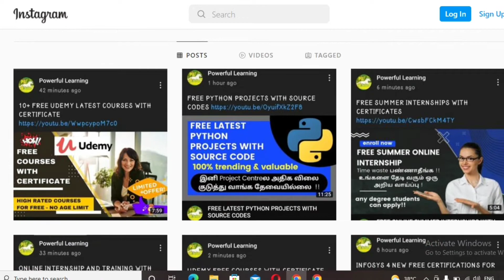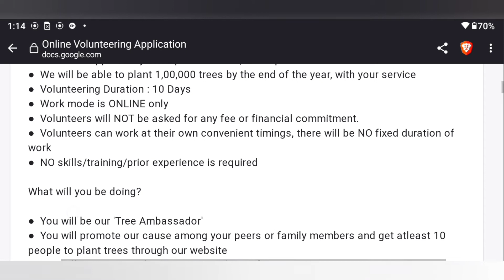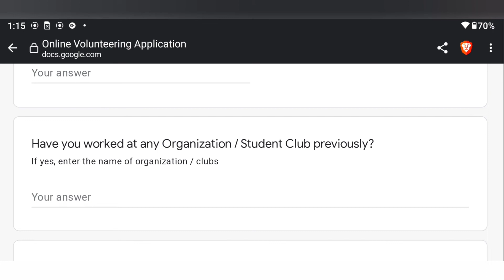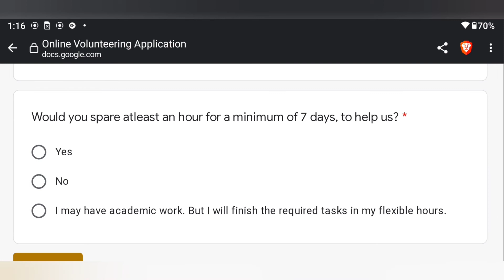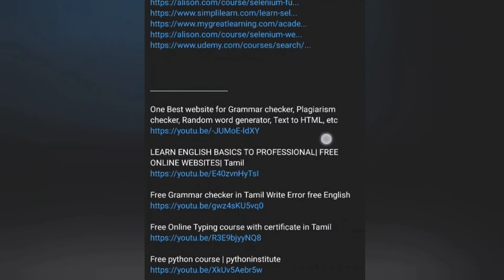FREE ONLINE INTERNSHIP WITH CERTIFICATE AND LETTER OF APPRECIATION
👩‍🎓Topics covered in my channel👩‍💻